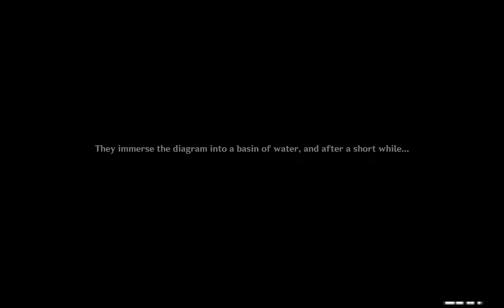Let's Play Genshin Impact: Hues of the Violet Garden (Event) Part 4